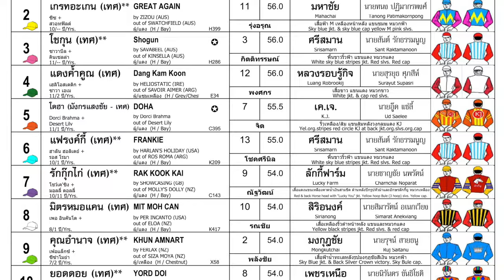PAN MONGKOL wins! - 27/10/2024 - Race 4 - Thoroughbred Division 3A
Bangkok, Thailand - PAN MONGKOL wins! - 27/10/2024 - Race 4 - Thoroughbred Division 3A